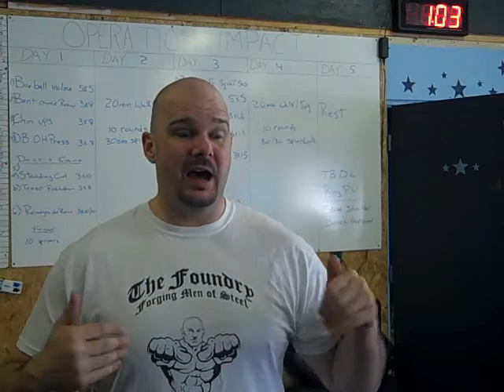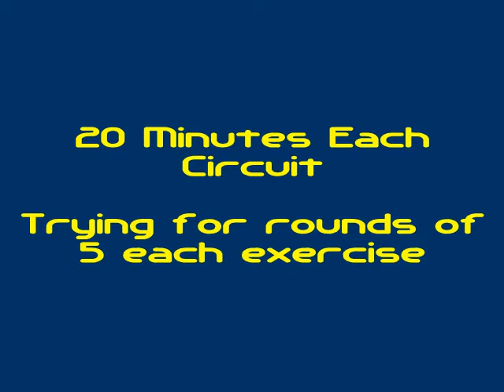Lean Hybrid Muscle Day 77